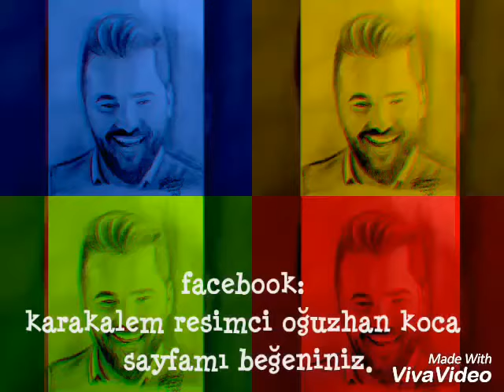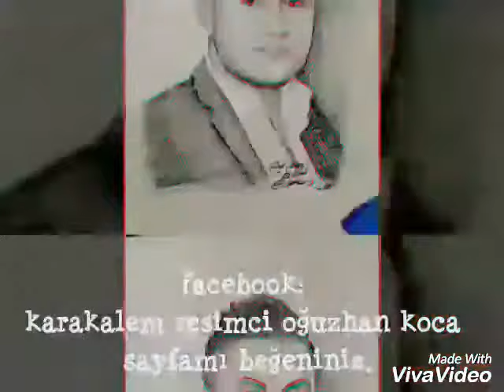Karakalem resim slayt video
Bir kısım çalışmalarımın slayt videosu